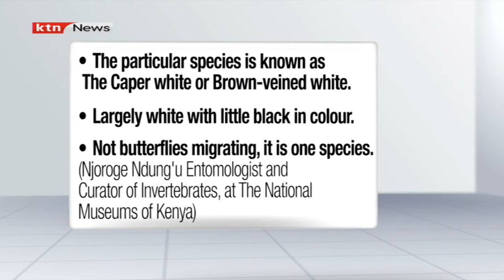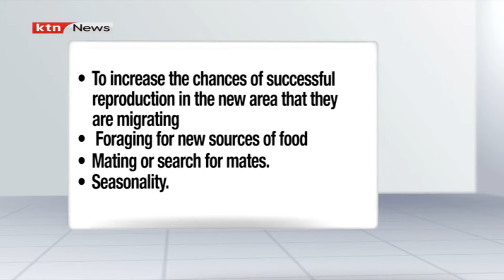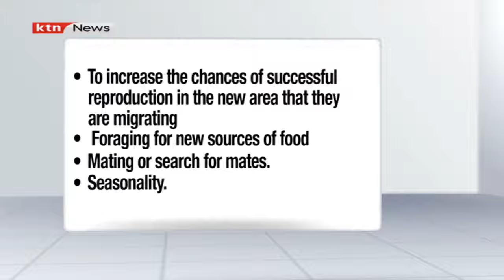White Butterfly Migration Leaves Kenyans Perplexed